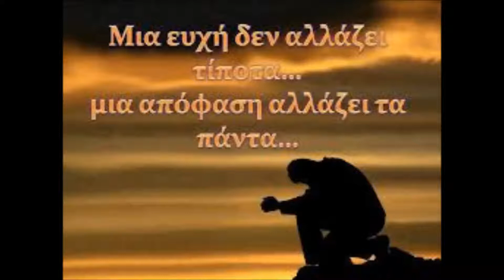EGO IME DO ΕΓΩ ΕΙΜΑΙ ΕΔΩ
MUSIKI TRAGUDI SPYROS VASILAKIS